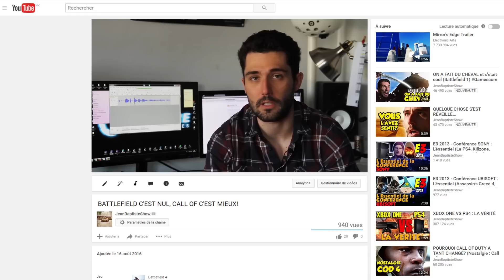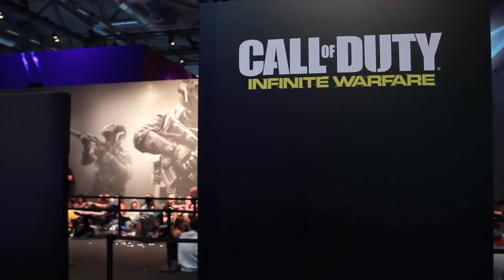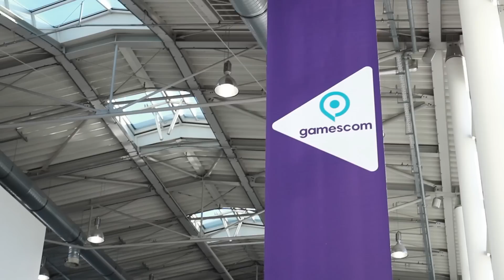PREY ET DISHONORED 2, PLUS SIMILAIRE QUE PRÉVU (Gamescom 3)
Aujourd'hui on a pas testé : Dishonored 2048, Dishonored (Women Remaster Edition), QTE Simulator, The Hunt (Robotic Edition), le DLC de The Last of US et The Last of Kratos.

J'AI PLUS DE CLEFS LAWBREAKERS! (Désolé)

♦♦♦ LES JEUX ♦♦♦
-Prey : 2017 (PC, XO, PS4)
-Dishonored 2: 11/11/16 (PC, XO, PS4)
-Detroit : NA (PS4)
-Horizon : 28/02/17 (PS4)
-Days Gone : NA (PS4)
-God of War : NA (PS4)

♫ Musique de fin de Aetheriel